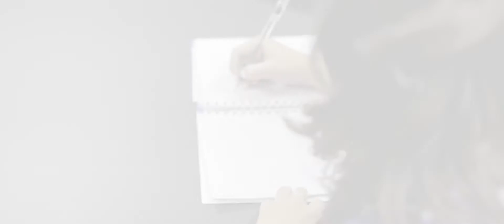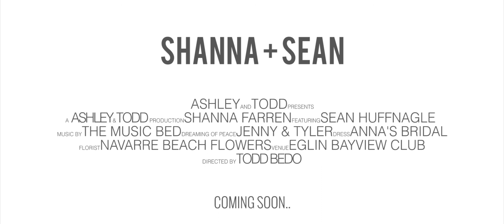Shanna + Sean Wedding | Eglin Bayview Club wedding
Dreaming of peace - Jenny & Tyler
Dress - Anna's Bridal and Formal
Flowers - Navarre Beach Flowers